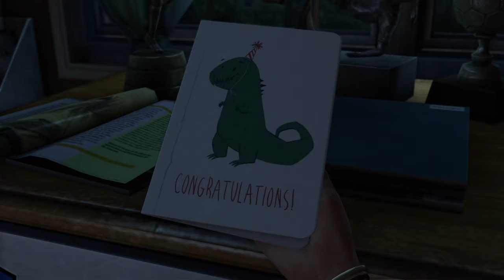The Last of Us cap 1 / 10